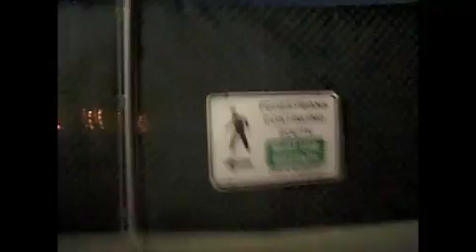To Laura - Running (LIVE Video Penpal Project)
Entry #2 To Laura in New Orleans-

One evening from Soho apt to Hudson River, NYC.

LIVE Video Penpal Project is about building human relationships around the world to realize human rights!